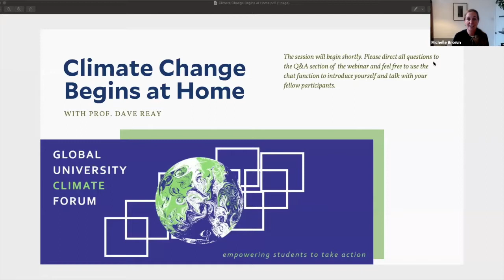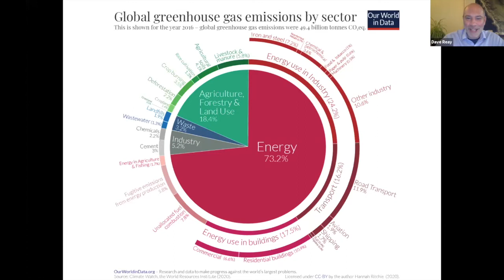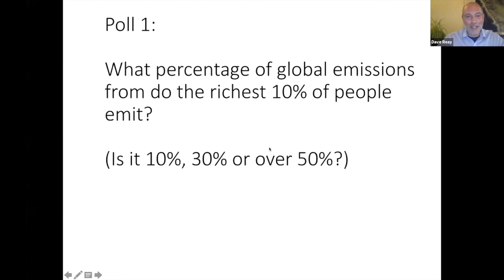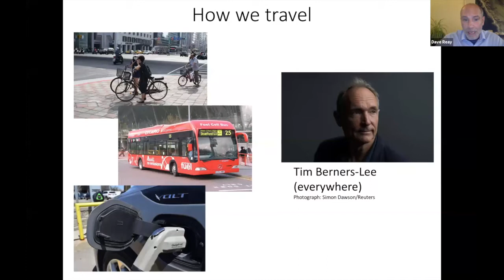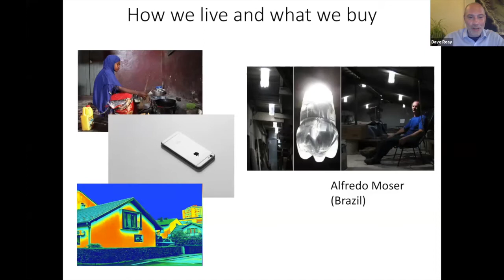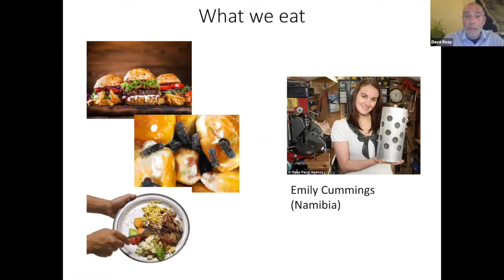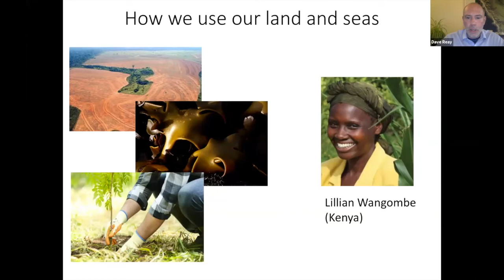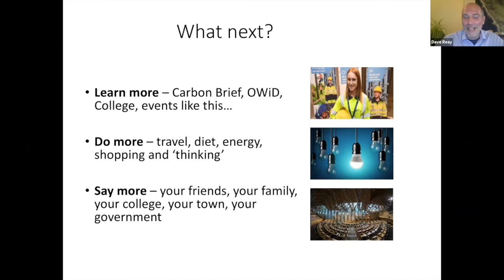Climate Change Begins at Home